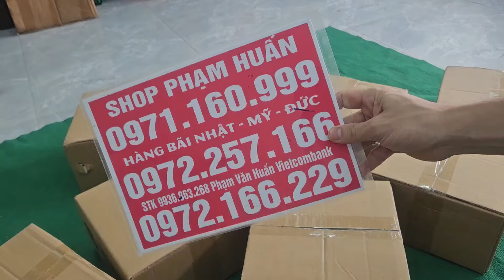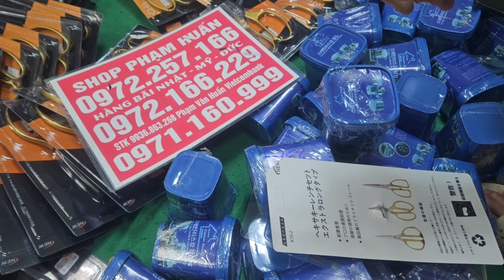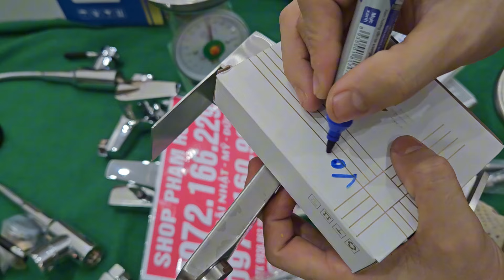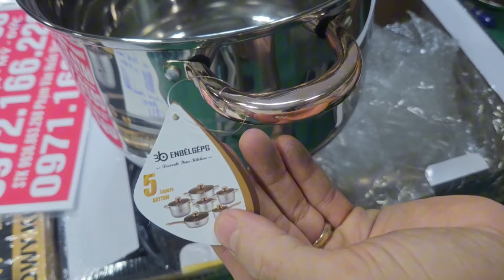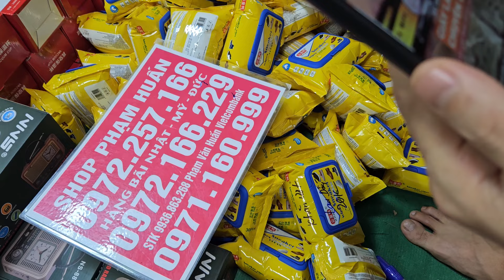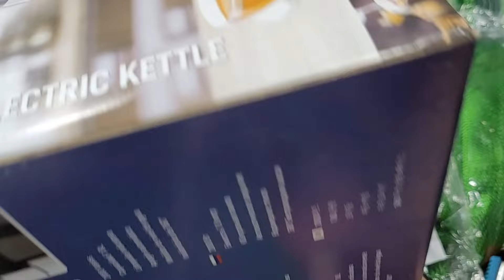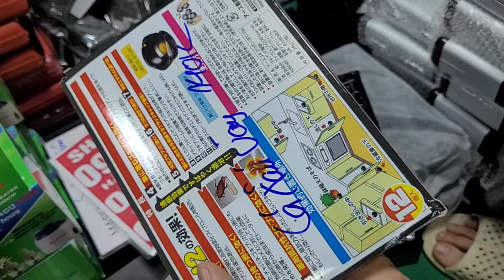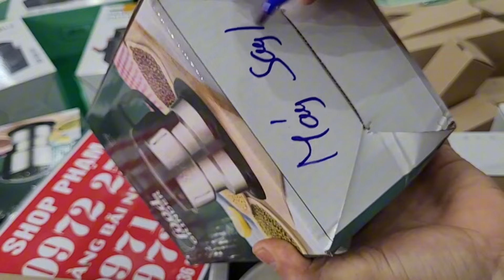CHỈ 70K BỘ NỒI ĐỨC 6 MÓN